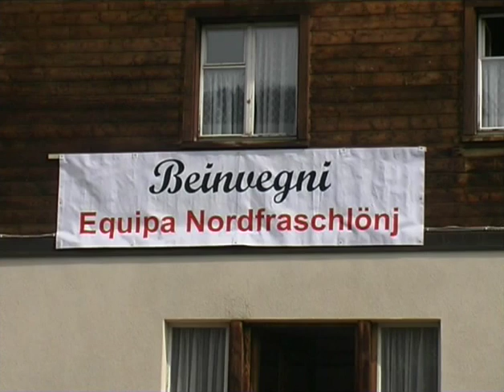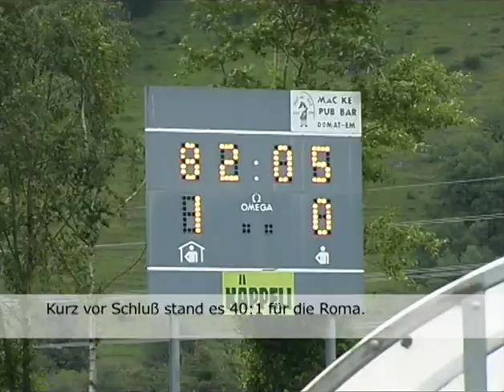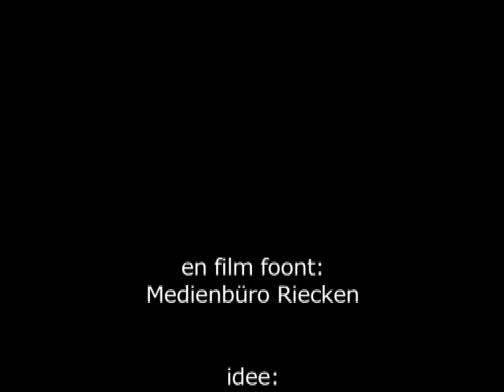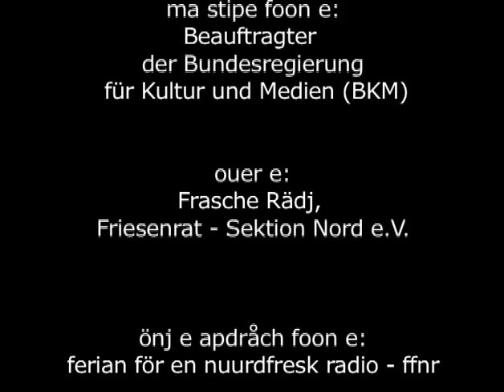Wat san we? Frasche! – Nordfriesisches Frauenteam bei der Europeada 2008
Im Jahre 2008, zwei Wochen vor der Fußball- Europameisterschaft in der Schweiz, wurde bei den Rätoromanen im schweizerischen Graubünden eine Fußballmeisterschaft der europäischen Minderheiten ausgetragen. Die Nordfriesen hatten als einzige Minderheit ein Frauenteam geschickt. Damit begann ein friesisches „Sommermärchen“ der besonderen Art. Kein anderes Team hatte eine solche mediale Aufmerksamkeit wie die Nordfriesinnen. Außerdem gelang es Teamchef Gary Funck zusammen mit Trainer Felix Hauffe und Zeugwart Ilwe Boysen die Spielerinnen nicht nur sportlich zu einem geschlossenen Team zu formen, sondern auch ihre friesische Identität enorm zu stärken, obwohl nur wenige von ihnen Friesisch im Alltag sprechen. Der Kampfruf der Nordfriesinnen auf dem Turnier, der „Europeada 2008“, sagte alles: „Wat san we? – Frasche!“ (Was sind wir? – Friesen!)

Friesische Dokumentarfilme Nr. 17 produziert vom Medienbüro Riecken.
Deutsche Untertitel